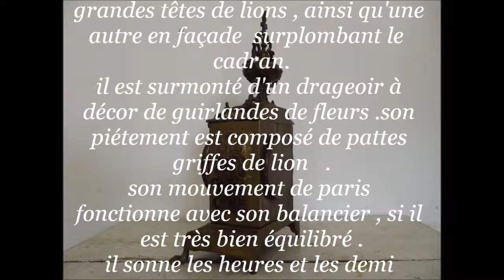Pendule cartel bronze décor têtes lions mouvement de paris napoléon III XIXeme sonne minuit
bonjour , voici une  Pendule au mouvement de paris  datant du XIXeme siècle (époque napoléon III), un cartel en bronze richement ouvragé et décoré , il est ajouré et ciselé, orné sur ces cotés de deux grandes têtes de lions , ainsi qu'une autre en façade  surplombant le  cadran.
il est surmonté d'un drageoir à décor de guirlandes de fleurs .son piétement est composé de pattes griffes de lion   .
son mouvement de paris fonctionne avec son balancier , si il est très bien équilibré .
il sonne les heures et les demi heures d'un son cristallin (regardez la vidéo sur youtube ).
bien qu'il fonctionne correctement ,il s' arrête de temps en temps , il sera  a réviser si vous voulez qu'il vous donne l'heure avec précision , les ressorts ne sont pas bloqués . sa vitre d'origine est présente .
Dimensions: hauteur 43 cm = 16,9291 inches environ
 largeur 25 cm = 9,8425 inches environ
livré  avec une clé un balancier et sa cloche (timbre ) .
Hello, here is a   antique french clock with the movement of Paris dating from the nineteenth century (Napoleon III epoch), a bronze cartel richly worked and decorated, it is perforated and chiseled, carved on these sides of two large lion heads, The other on the facade overlooking the dial.
It is surmounted by a bezel  decorated with garlands of flowers. Its base is composed of paws claws of lion.
His betting movement works with his pendulum, if he is very well balanced.
It sounds the hours and half hours of a crystalline sound (watch the video on youtube).
Although it works properly, it stops from time to time, it will have to be revised if you want it to give you the time accurately, the springs are not blocked.
Dimensions: height 43 cm = approximately 16,9291 inches
  Width 25 cm = about 9.8425 inches
comes with a key a rocker(pendulum) and its bell (timbre).